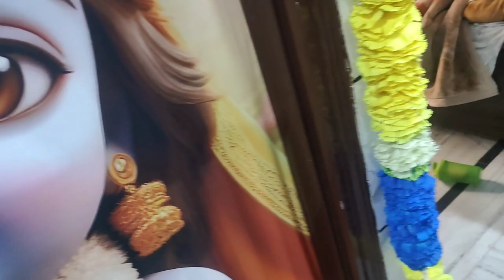Ghar Ki गेट ka cover 😊|| ghar ke sare a c Badal Diye 😯